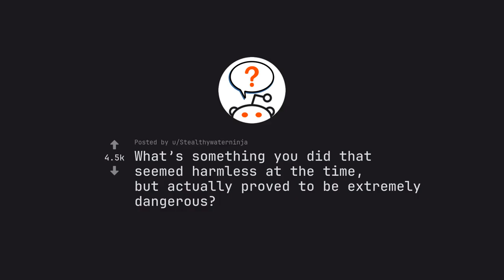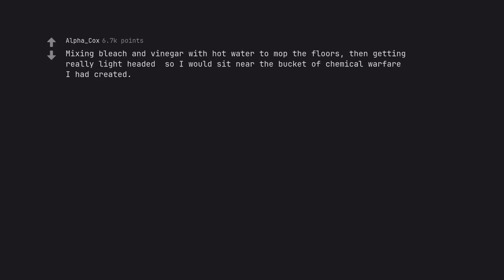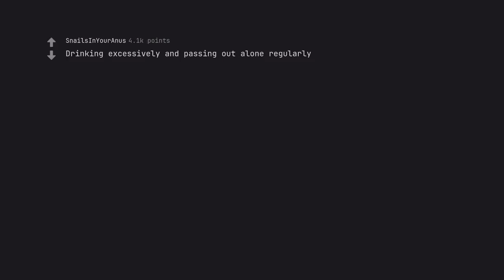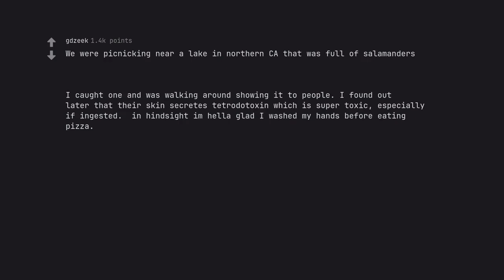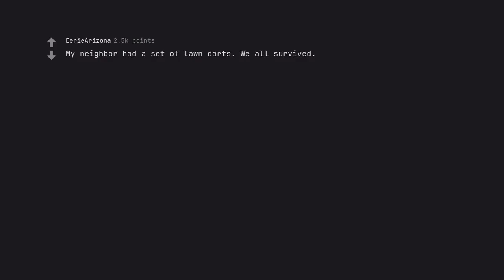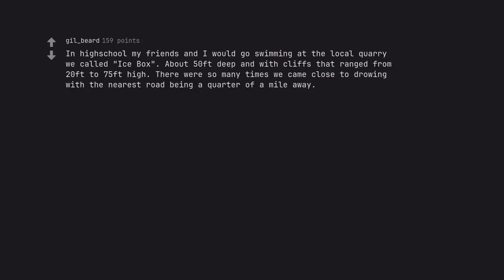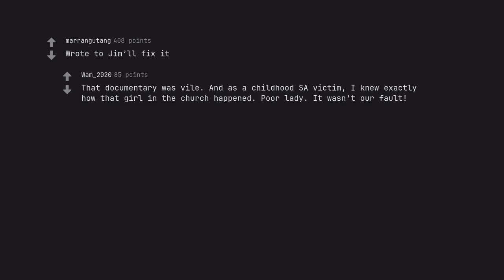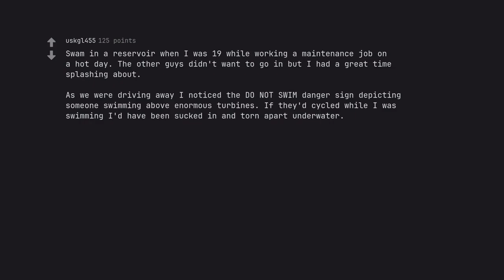“10 Harmless Choices That Became Life-Threatening Disasters!” (r/AskReddit)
🌟✨ The Unseen Dangers: 10 Harmless Choices That Became Life-Threatening Disasters! ✨🌟

Prepare to embark on a breathtaking journey through the shadows of mundane decisions, where seemingly innocent choices devolve into catastrophic events! In this riveting exploration, we unveil “10 Harmless Choices That Became Life-Threatening Disasters!” Join us as we shine a spotlight on the extraordinary, all while reminding ourselves that danger often lurks beneath the veneer of everyday life.

🔍 Discover the Hidden Perils!
Have you ever thought that a simple choice, like what to eat or which route to take, could lead to unforeseen calamities? In this captivating video, we delve into real-life stories that illustrate how these harmless decisions spiraled into gripping disasters. From overlooked health warnings to seemingly trivial risks that escalated beyond imagination, you’ll witness the profound consequences of everyday actions. Each narrative is not just a tale of misfortune; it serves as a cautionary reminder that life can pivot on the edge of a knife!

- Engaging Narratives: Experience a masterful storytelling approach, where each episode unfolds with suspense and intrigue, compelling you to see how choices we often take for granted can lead to dire situations.
- Visual Spectacle: Dive headfirst into a world of vibrant visuals and striking animations that vividly bring these scenarios to life, making each moment a visual feast for your eyes.
- Expert Insights: Gain wisdom from specialists and survivors who reflect on their experiences, providing you with invaluable lessons and insights on risk awareness and safety precautions.

💡 Enrich Your Knowledge!
This video is an enlightening blend of information and entertainment, perfect for those who crave knowledge about unexpected hazards. Learn how to navigate life’s choices with newfound awareness and caution, ensuring that your harmless selections don’t lead to life-threatening consequences.

📜 A Structured Exploration:
1. Introduction – Setting the stage for our journey into the unexpected.
2. The Scenarios – Each choice unfolds like a gripping chapter in a novel, chronicling stories of disaster and survival.
3. Lessons Learned – Take away practical advice and insights from each scenario to safeguard your own lifestyle choices.
4. Conclusion – Reflecting on the importance of mindfulness in our daily decisions.

As you watch, we invite you to engage with us! Share your thoughts and experiences in the comments below. Have you ever found yourself in a similar situation? How do you navigate the choices you make every day? Your voice is essential in this community of awareness and safety.

Remember, with knowledge comes power – and understanding the risks of our choices can change everything!

Prepare yourself for a mesmerizing experience filled with suspense, knowledge, and a touch of cautionary wisdom.

📅 Watch Now: Time is of the essence, and the journey into the unexpected awaits you! Click play, and let’s unveil the “10 Harmless Choices That Became Life-Threatening Disasters!”

With this description, we invite not just clicks and views, but a journey of enlightenment – one that harmonizes the magic of storytelling with the meticulous craft of SEO excellence. Let the adventure begin! 🌟